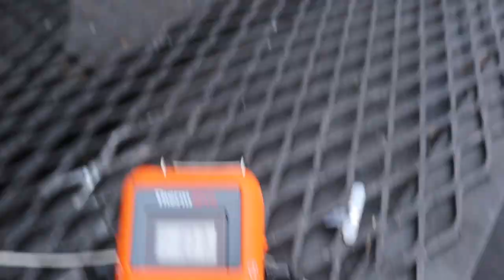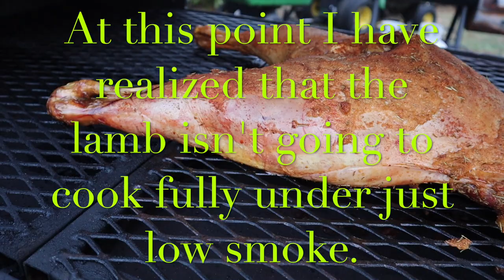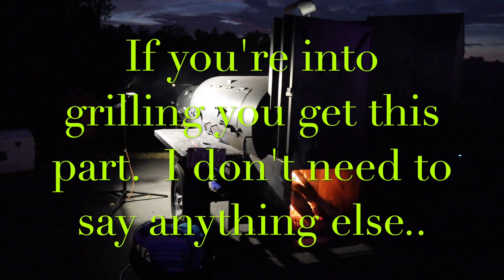Smoking Whole Lamb on a Lang 84 Deluxe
We decided to try our hand at smoking a whole lamb.  I have spit roasted them, but this is the first one that I have done on the smoker.  This turned out to be fantastic and was an incredible amount of fun to do.  With Thanksgiving coming up soon I thought this would be the perfect video as this would make an excellent choice to add to your Thanksgiving Day meal.